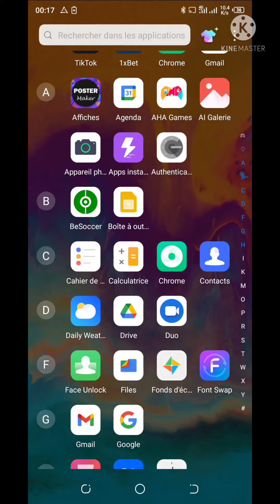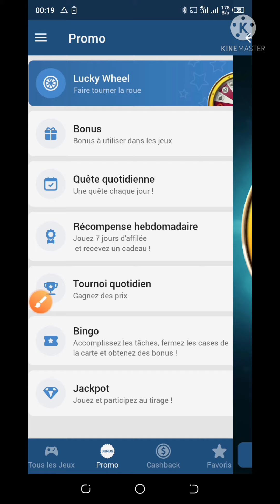Gagner 2€ 1xbet gratuite lucky wheel